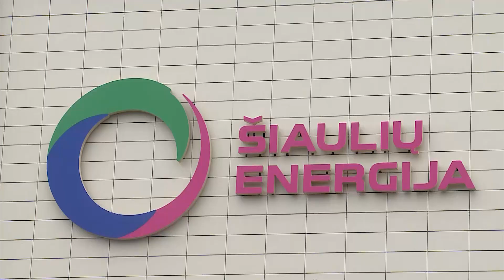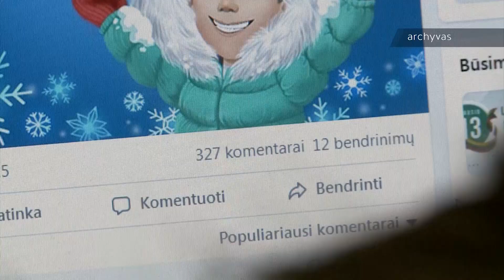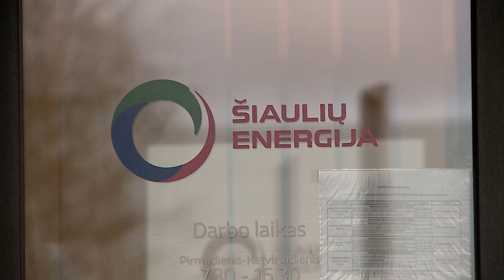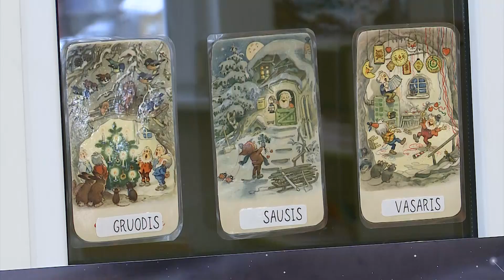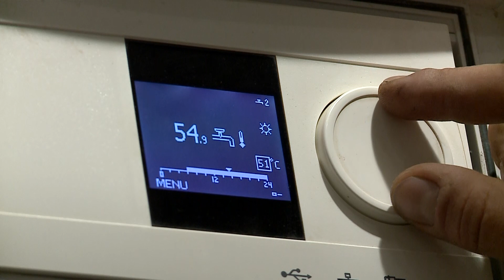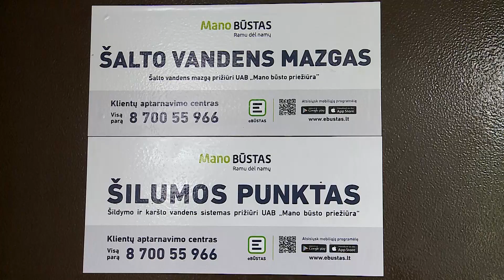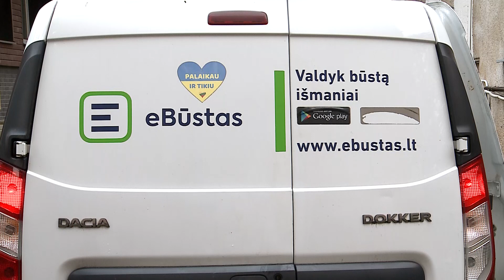Infostudija 2023-10-12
Šiauliuose pradedamas šildymo sezonas

Keičiasi finansavimo tvarka privačioms įstaigoms, teikiančioms ikimokyklinio ugdymo paslaugas

“Mano Būstas” – pasirengę šildymo sezonui – sprendimai, kurie padės taupyti